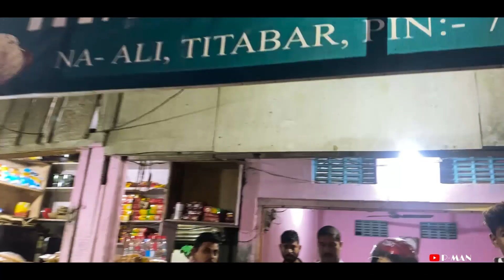Titabor tairon Foootball game//pagol man//thnks for invite me